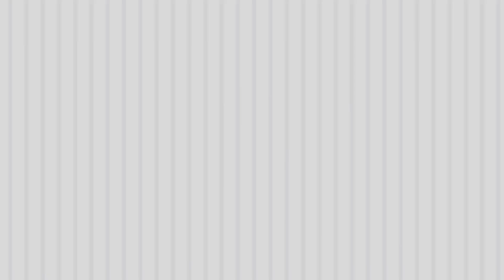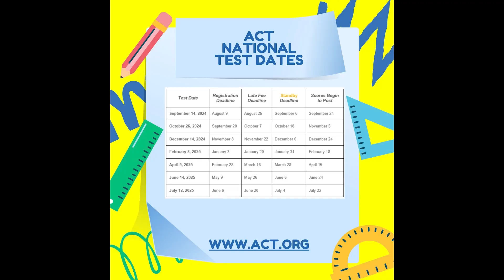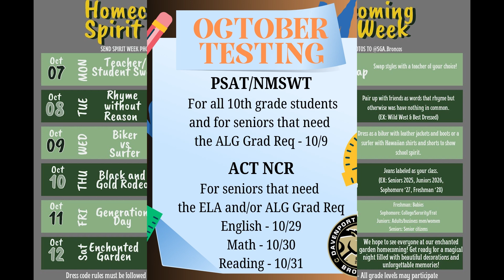Broncos Broadcasting Network News; Friday October 4, 2024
Chapter 4 at Davenport High School.